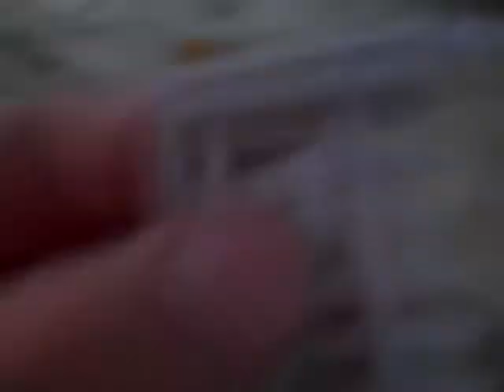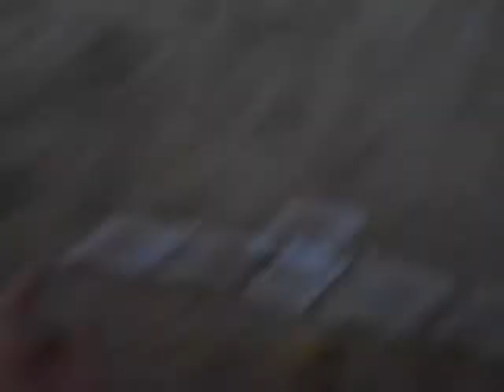New Stuff I Got For My Stablemates!